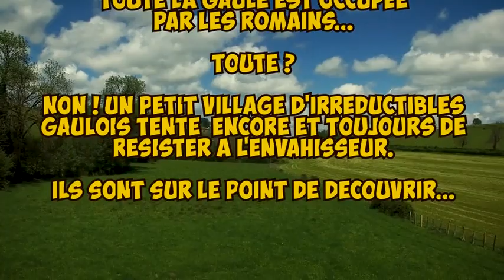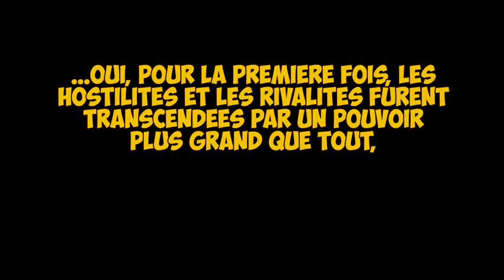CelKilt / Kilt Up!